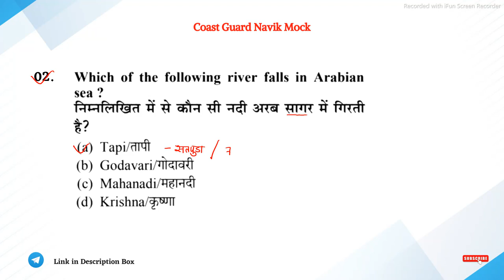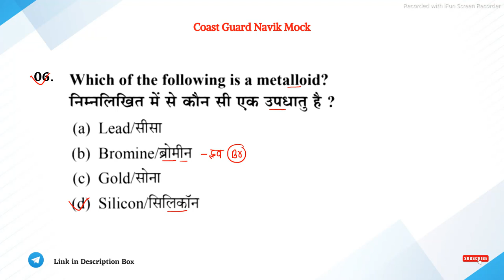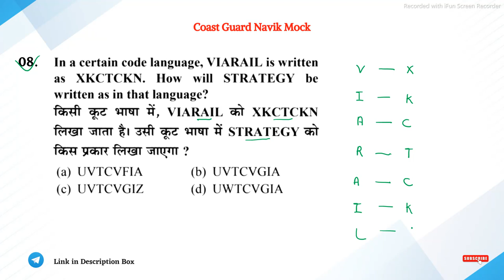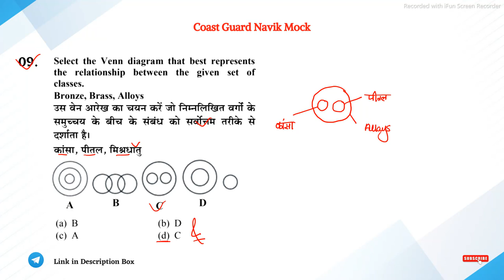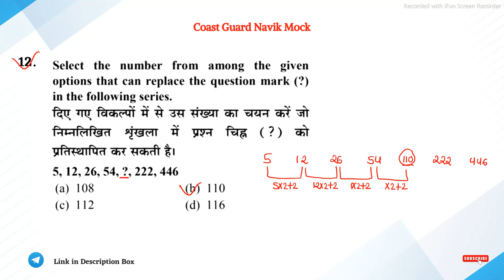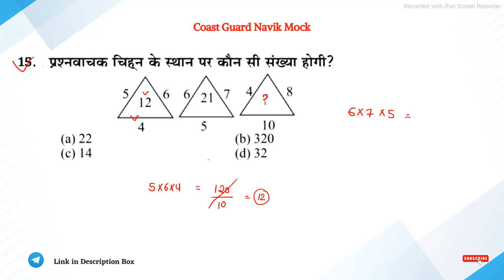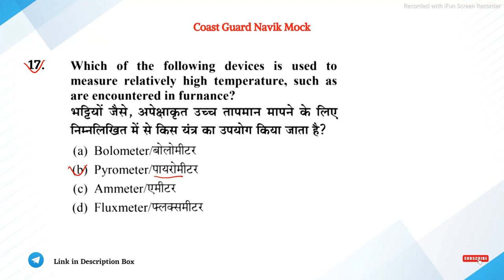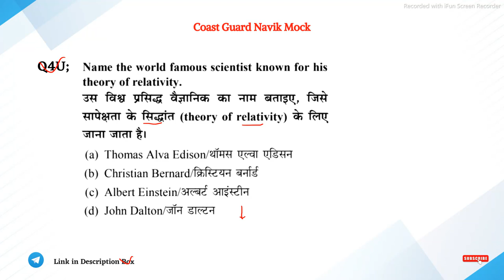Coast Guard Navik GD/DB Practice Set 2022 | Coast Guard Navik GD DB Exam Mock Test 2022.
Indian Coast Guard Navik GD DB Exam Practice Set | Coast Guard Navik Previous Year Questions | Coast Guard Navik GD DB Mock Test 2022.

Description for This Video,. !!

Thanking You ,. !! 😊📍